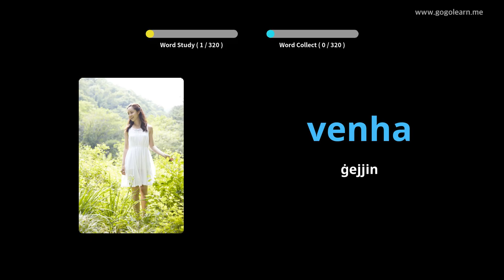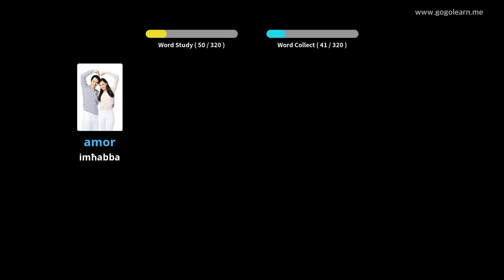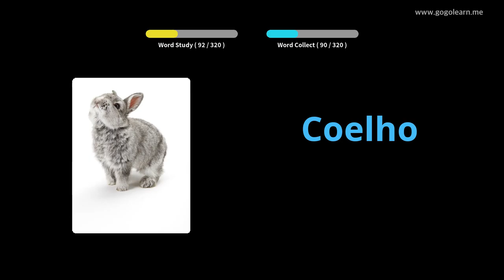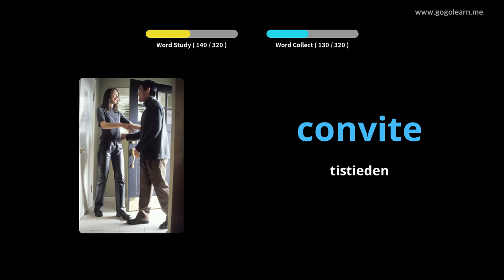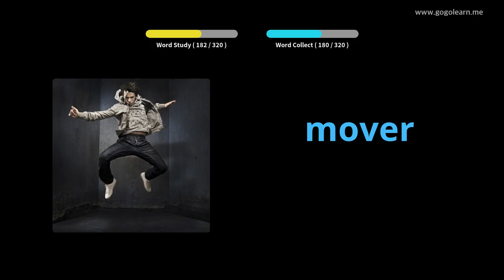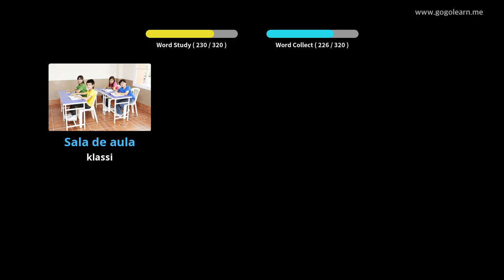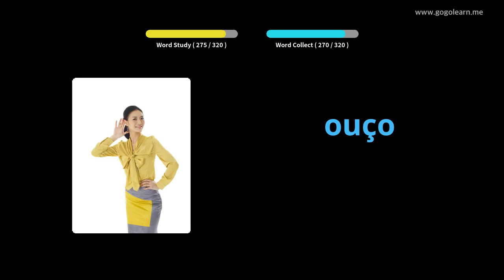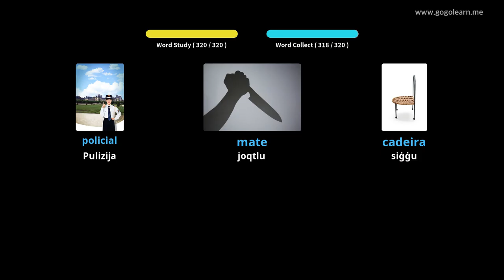Vokabolarju Portugiż li Jisma 'Waqt is-Sewqan | Golearn